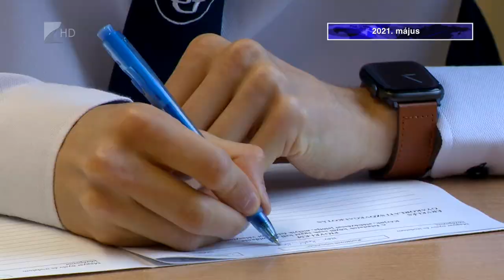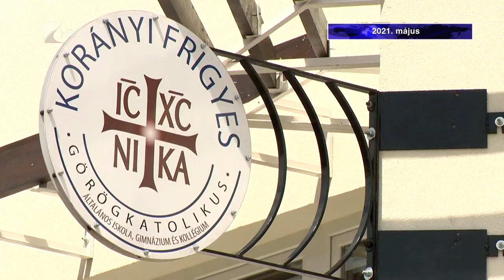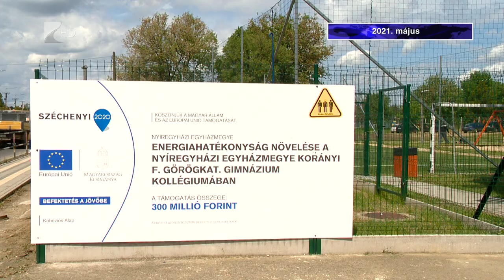Ez történt májusban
Évvégi összefoglalónk ötödik részéhez, májushoz értünk.
Ebben a hónapban a  járvány miatt szigorú előírások mellett tudták megszervezni az érettségi vizsgákat Szabolcs-Szatmár-Bereg megyében is. Ekkor vált biztossá az is, hogy a görögkatolikusok veszik át a kisvárdai kórház üzemeltetését. A római katolikusok elkezdték bővíteni a nyírteleki iskola épületét, a csíksomlyói búcsúra pedig kerékpáros zarándoklat indult Máriapócsról.